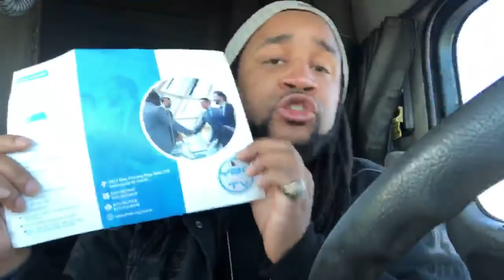Let talk about trucking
The trucking industry is quite big. Often newbies are confused about how exactly the industry works. The video is all about Trucking.